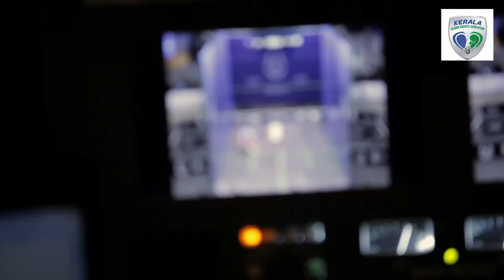Squash.... Promo - Kerala